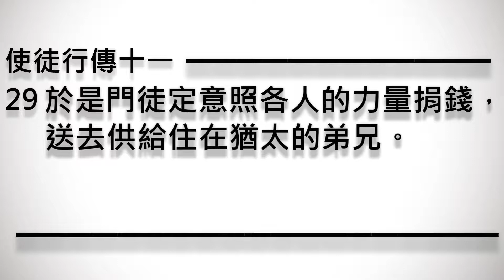【中壢教會】禱告會分享 - 陳克安牧師 - 屬靈朋友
2014年1月7日台灣基督長老教會中壢教會週二晚間禱告會信息分享錄影.